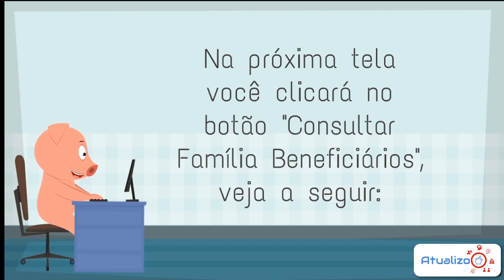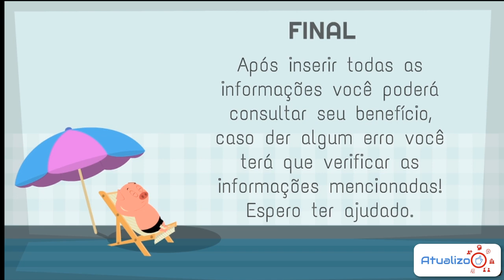Aprenda a fazer Consulta do seu Bolsa Família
Aprenda a fazer Consulta do seu Bolsa Família pela internet, de maneira bem rápida e fácil.
Se você precisa de alguma informação sobre data de pagamento, valor, ou outra informação, veja como consultar seu Bolsa Família.
Nós da Atualizo estamos sempre pensando em assuntos que ajudem vocês, em tarefas e resoluções de problemas diários.

► Acesse o conteúdo completo no site: /consulta-bolsa-familia